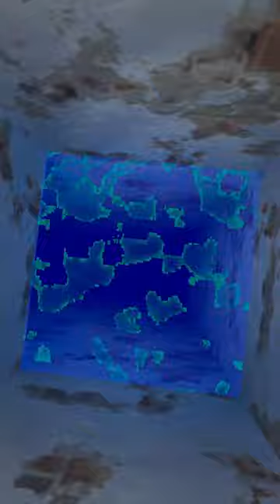CAPUCHIN IS GREAT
capuchin